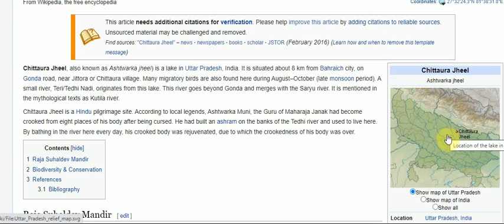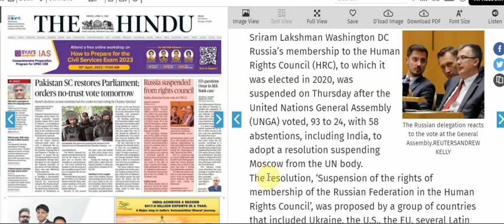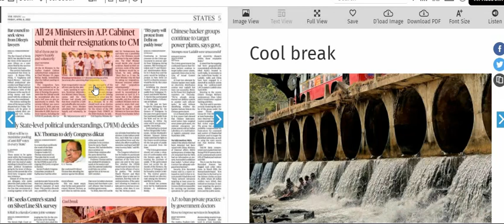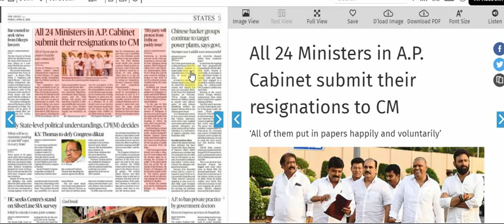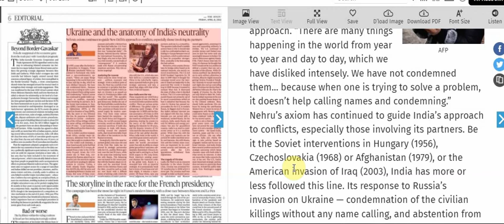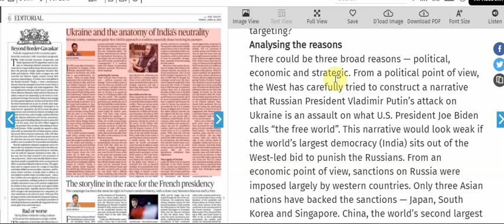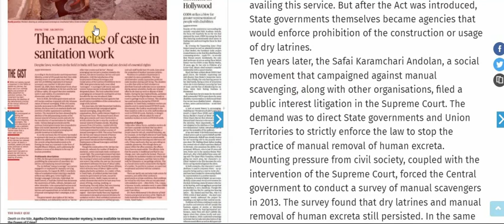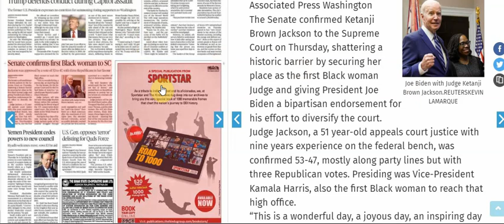08 April 2022 | The Hindu Newspaper Analysis | The Hindu Newspaper Today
08 April 2022 | The Hindu Newspaper Analysis | The Hindu Newspaper Today | The Hindu Analysis

UPSC EPFO
RPSC exams